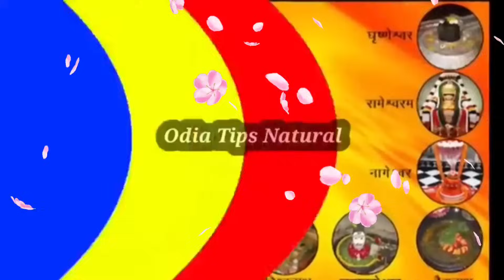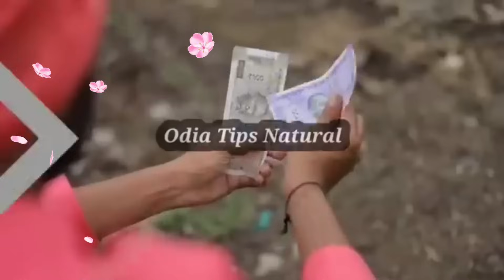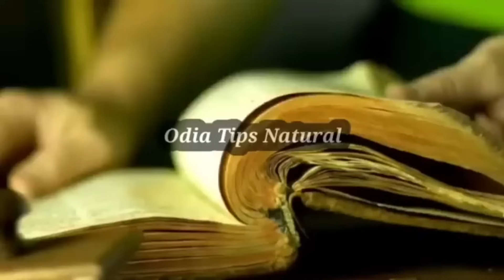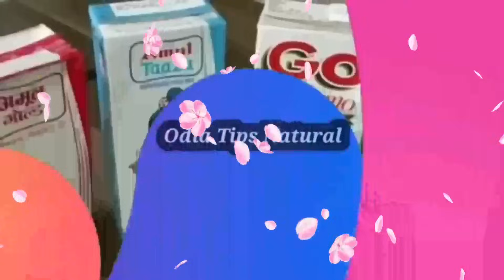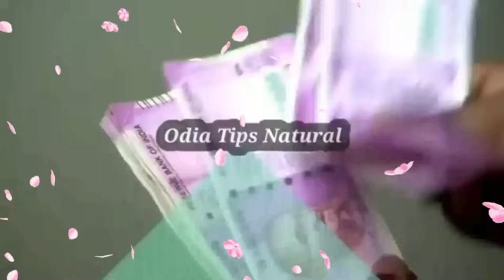ମହାଶିବରାତ୍ରୀ ଦିନ କିଣି ଆଣନ୍ତୁ ଏହି ୧ ଜିନିଷ,ପୂରା ବର୍ଷ ଧନ ମାଡ଼ି ଆସିବ | Maha Shivratri 2024 | sadhu bani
ମହାଶିବରାତ୍ରୀ ଦିନ କିଣି ଆଣନ୍ତୁ ଏହି ୧ ଗୁପ୍ତ ଜିନିଷ,ଧନର ବର୍ଷା ହେବ | Maha Shivratri 2024 | sadhu bani

horoscope Today
sadhubani2024
anuchinta2024
2024anuchinta
2024odiarasifala
odia2024
2023odia
odisha
odiarasifala2024
odiatipsnatural
odiarashifal2024
odiahoroscope2024
rasifala2024
ajirarasifala2024
odia2024
odiarashi2024
odiarasifala2024
odiaastrology
Rashifal today
Rasifala todayv
rashifal today
Today rashifal
Today rasifala

odiatipsnatural
odia_tips_natural
OdiaTipsNatural
Odia_Tips_Natural

horoscope Today
guruji odia
odia guruji